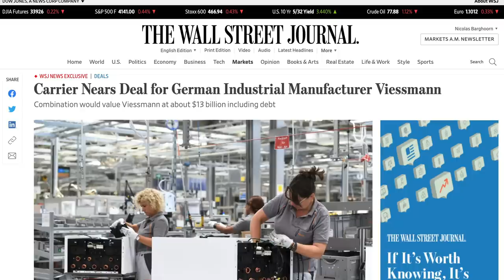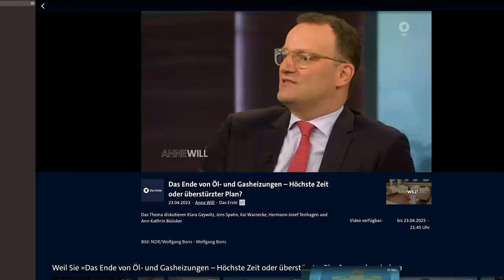Klara Geywitz von Lobbyisten GETÄUSCHT! VIESSMANN WIRD VERKAUFT!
Angeblich musste das GEG ja am 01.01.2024 kommen, damit die Deutschen Unternehmen Planungssicherheit haben. Nun wird Viessmann nach Amerika verkauft
💰 3 Aktien geschenkt bis zu 700 €!  Aktiendepot
Ab 5.000 € Einzahlung aufs Handelskonto mit Code: "Freiheit"
Ab 2.000 € Einzahlung aufs Handelskonto mit Code: "Honig" gibt es
1 Aktie geschenkt